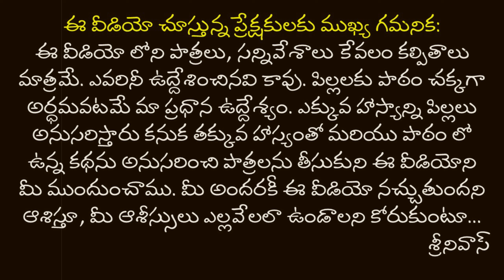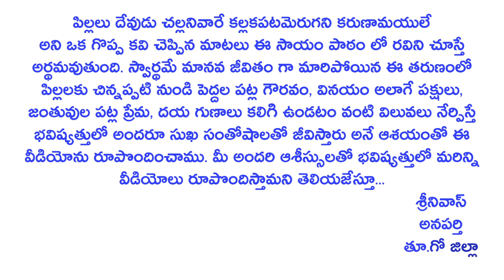5TH CLASS TELUGU LESSON 2 సాయం/SHORT FILM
FULL VERSION RELEASED

HI FRIENDS!!!